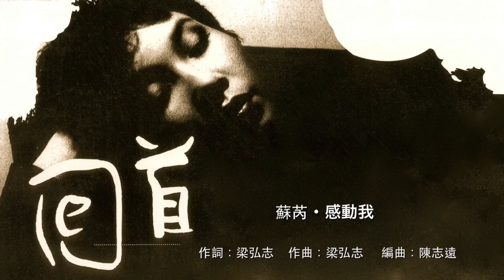感動我 - 蘇芮 ·《不變的心》· Julie Sue (Su Rui)❕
05 感動我 - 蘇芮 ·《不變的心》· Julie Sue (Su Rui)